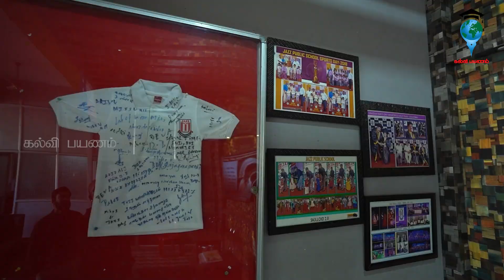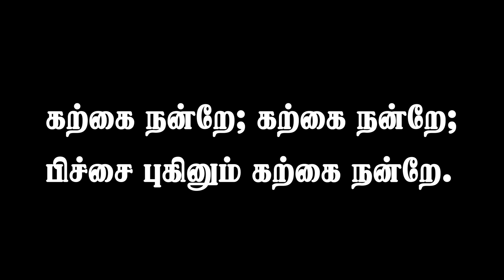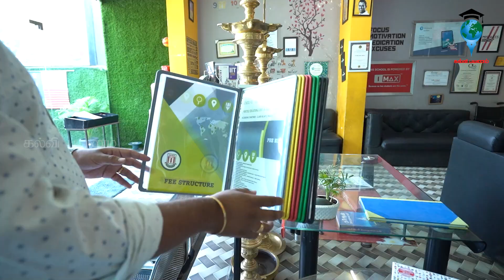School Tour - JAZZ Public School | Kalvi Payanam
In this video we have Explored Jazz Public School. sharing the details of the school below.

Jazz Public school
74/2 , Alagar Kovil Road,
Melur - 625 106